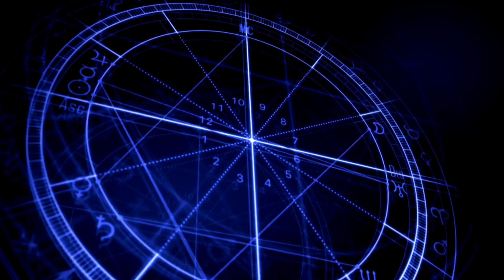നാളെ ഏപ്രിൽ എട്ട് , 3 ദിവസത്തിനകം ഈ നാളുകാർക്ക് ഒരു അത്ഭുതം സംഭവിക്കും